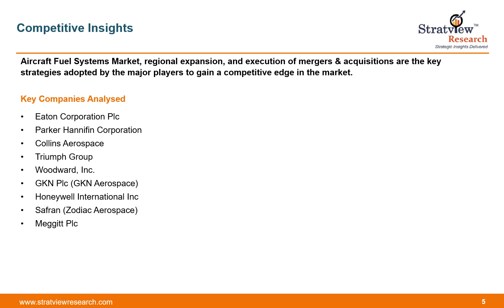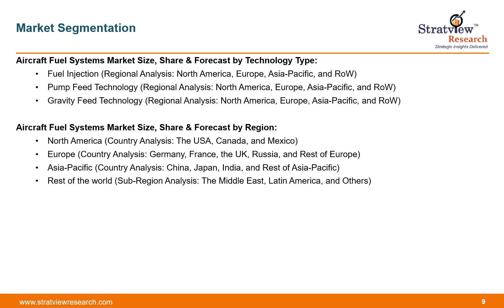Aircraft Fuel Systems Market Size, Share, Trend, Forecast, & Competitive Analysis: 2019-2024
The global aircraft fuel systems market is projected to grow at a healthy rate over the next five years to reach US$ 7,059.1 million in 2024. Increasing aircraft deliveries fuelled by rising passenger traffic, increasing demand for unmanned aerial vehicles, an advancement in the fuel system technology, and rising global aircraft fleet size are the major factors that are bolstering the demand for fuel systems in the aircraft industry.